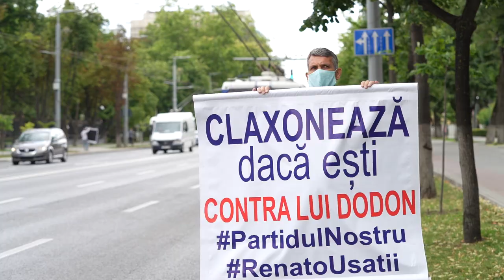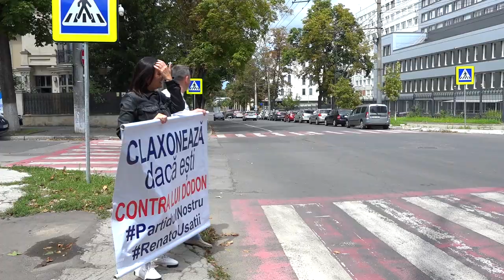Продолжается акция Нашей Партии «Посигналь, если против Додона»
Acțiunea Partidului Nostru “Claxonează, dacă ești împotriva lui Dodon” continuă